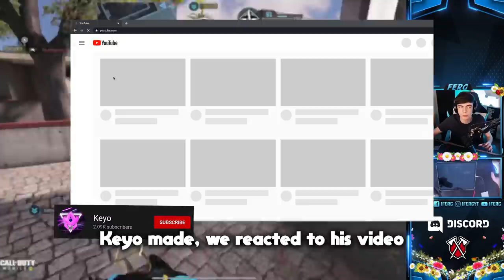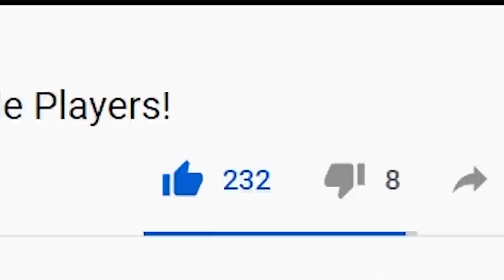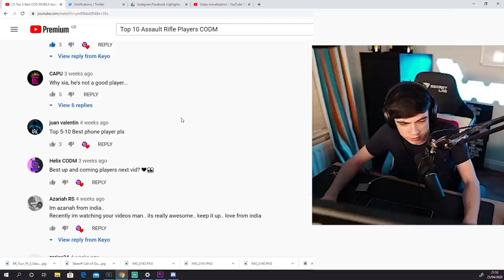TOP 5 BEST ASSAULT RIFLE PLAYERS in COD Mobile... (Reaction)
Other Social Medias to Follow Me On!